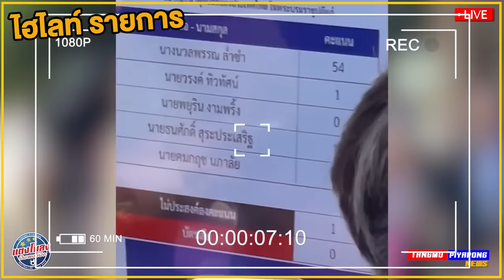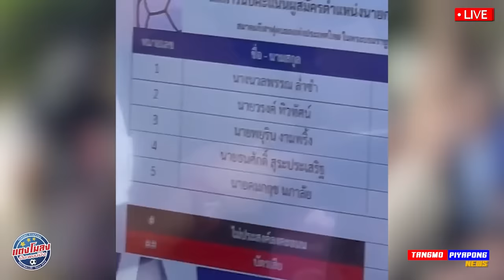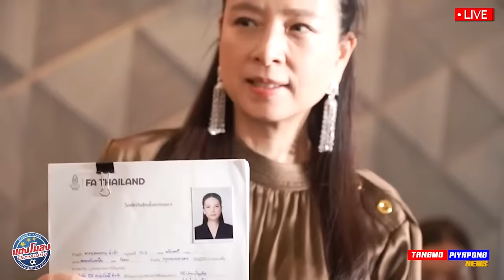ด่วน หนี้บาน 450ล้าน !! บอลเดินสาย สู่ ทีมชาติไทย ชุดใหญ่ !! - แตงโมลง ปิยะพงษ์ยิง